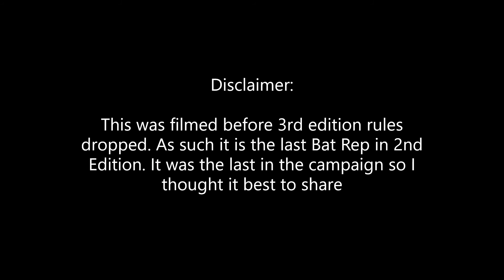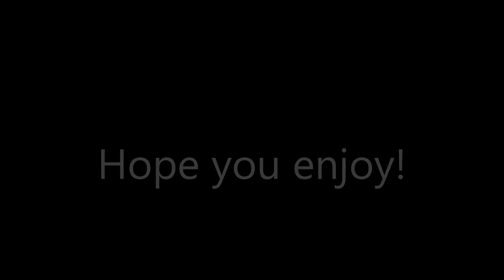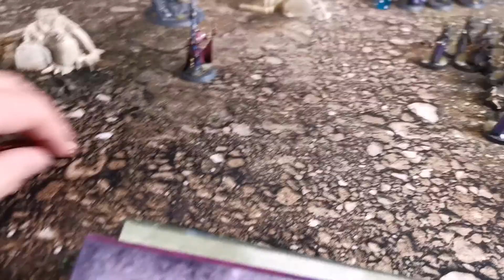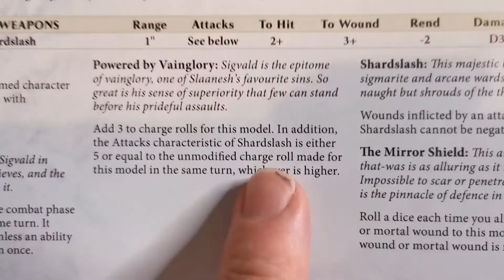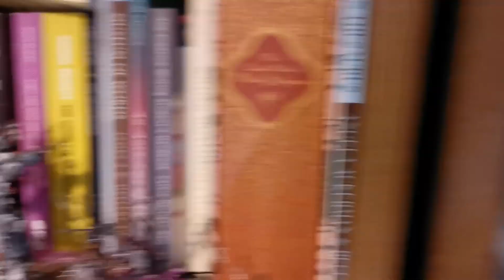Warhammer: Age of Sigmar Battle Report - Anvilgard V Hedonites of Slaanesh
The conclusion to the solo narrative campaign, The Shard of the World That Was

Music copyright: Echoes of Time